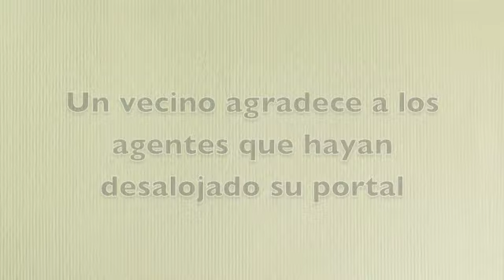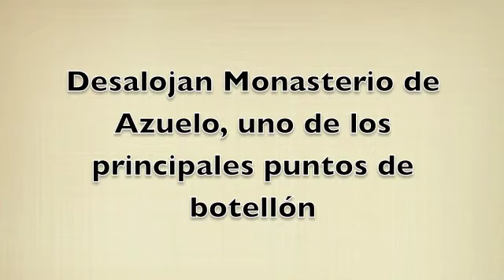Una patrulla de la Policía Municipal controla el botellón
Una patrulla de Protección Ciudadana de la Policía Municipal recorre las calles de Pamplona para control los botellones en la ciudad